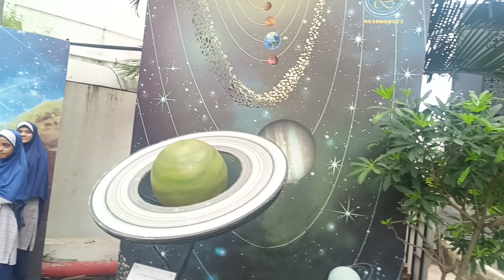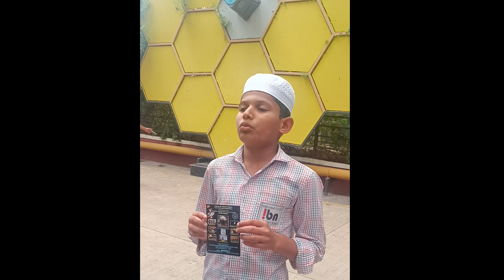Almir Primary School student visit Mahatma Gandhi Mission APJ ABDUL KALAM Astro space Science Centre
Almir Primary School student vist Mahatma Gandhi Mission
APJ ABDUL KALAM Astro space Science Centre
Planetarium full 3D Dome